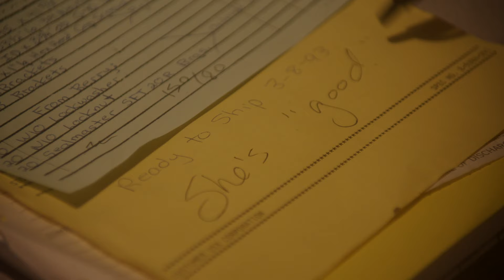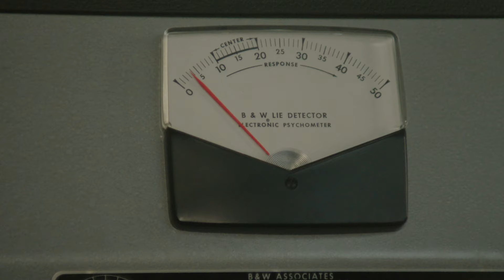Gustaf - Best Behavior (Official Video)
From 'Audio Drag For Ego Slobs' out 10/01 on Royal Mountain Records

Directed by:  JOFFco
Producer : Andrew Joffe
DOP :       Matthew Joffe
Production Co: JoffCo & Tuff Contender
Production Designer :  Sam Millstein
Art Director:   Vango Jones
First AC :    Pen Reyes
2nd AC :     Monica Mejia
Gaffer : Conor O Mara
BBE : Neil Macrini
Key Grip : Mike Fares
BBG : Devon Voelkel
PA : Sydney Clark
Edit/Color : Steve Perrong
Directors Rep : Las Bandas Be Brave
Commissioner : Steven Gotleib